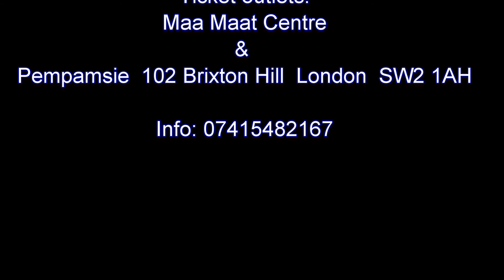KIMPA VITA - MOTHER OF THE AFRIKAN REVOLUTION